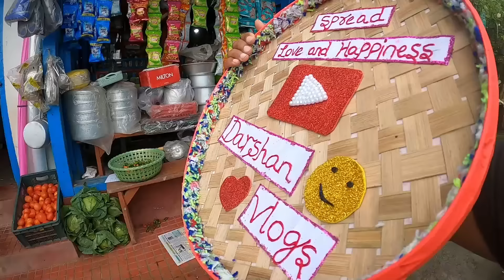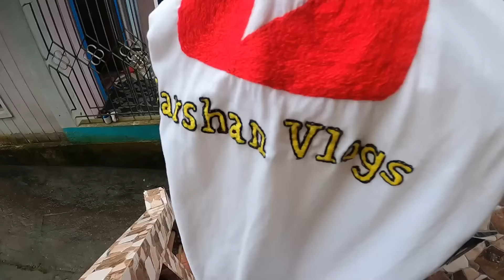Pawandeep Rajan ka Topi Paheen Ne Ka Mauka Mila Aur Play Button Surprise Mila | Love From Himachal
Check out the Gadgets that I use :

10 to 18 Wide angle lens for vlog
Rode Mic
Canon M50
Gopro Hero 8
Gorila Tripod Joby
Amazon basic tripod
Boya Audio Mic
Nd filter Canon m50
SD Card Gopro
SD Card Canon M50
Wildcraft Bagpack